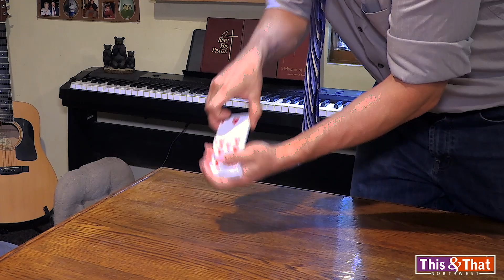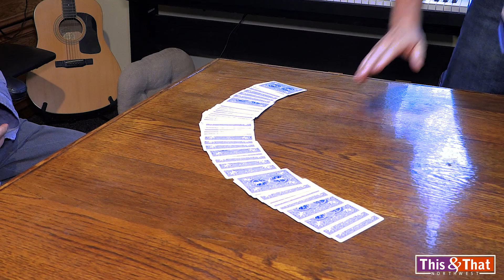Joe Black - Magician & Hypnotist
Magician and Hypnotist Joe Black shows a few of his tricks that he performs all over the country and around the world. We actually know Joe from childhood and was just visiting. He later reveals he's a magician so he graciously allows us to tape some of his tricks. Stay tune as we sat down with Joe and talked about how and why he became a magician.